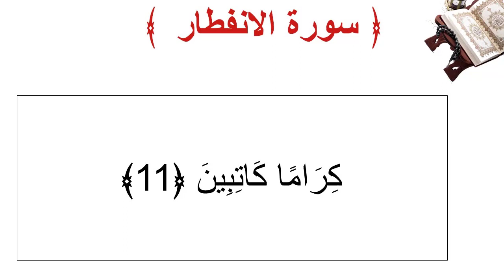سورة الأنفطار الأية 11